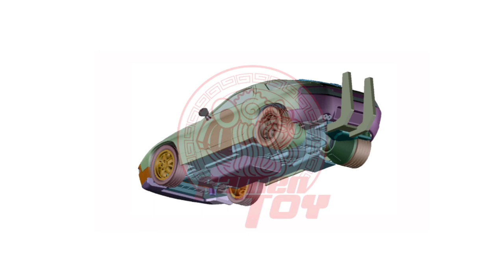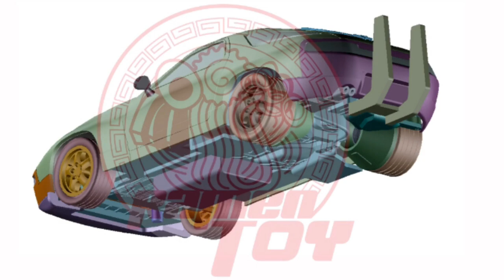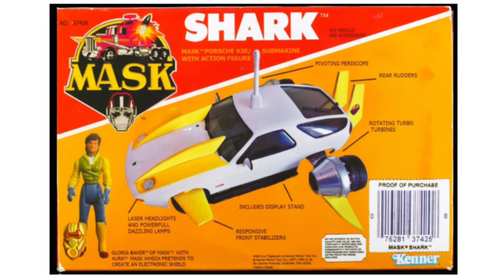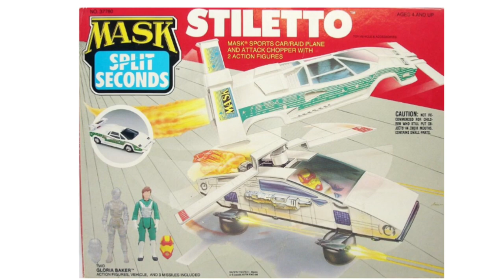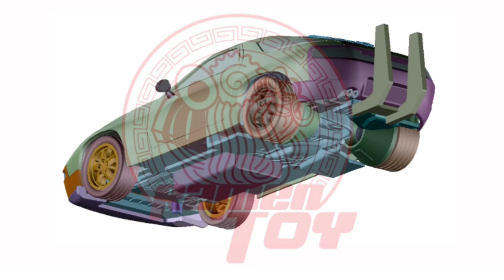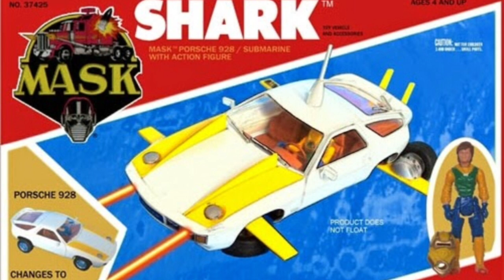INCOMING M.A.S.K. SHARK VEHICLE FROM RAMEN TOY – Is It Finally Safe To Head Back Into The Water?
I discuss the teaser images of the M.A.S.K. Shark as put out by Ramen Toy on their Facebook page. Doubt it was an April Fool’s gag! Check It Out and Leave Me Your Comments!